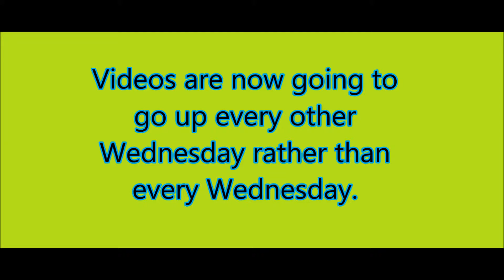Channel Update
Just a quick channel update regarding scheduling

Thanks to Rock n' Blox for the intro and channel art.

Thanks to Editors Depot for the intro template